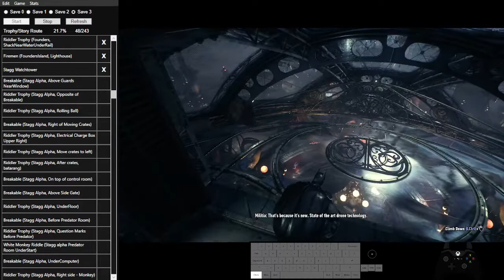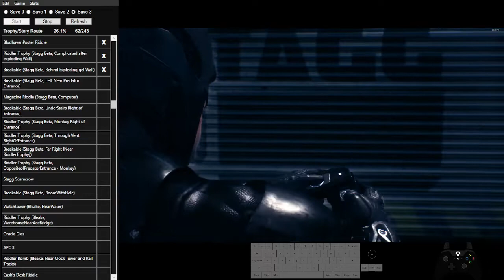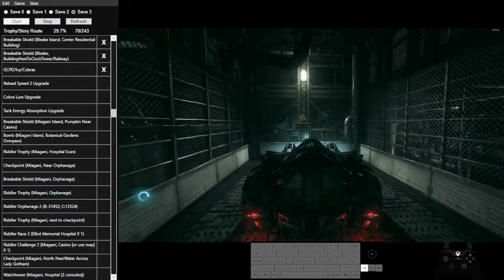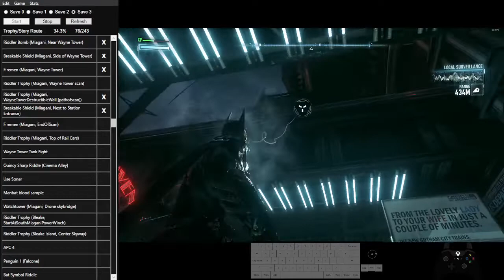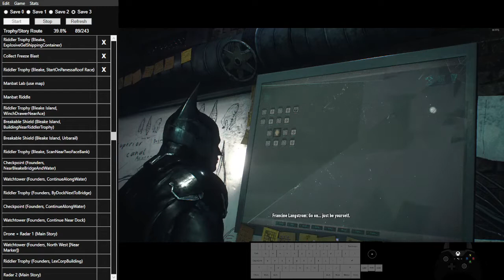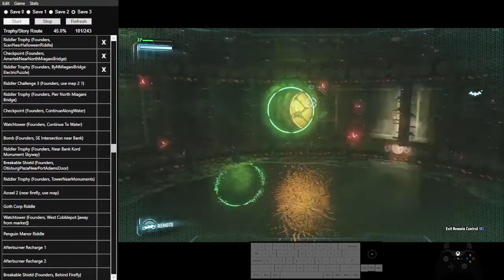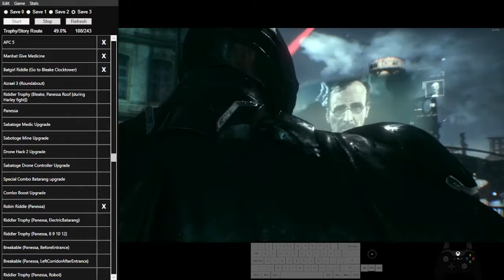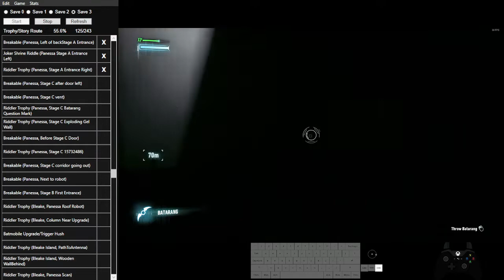Arkham Knight 100% Speedrun Tutorial (Part 2)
This is Part 2 of my tutorial series for the 100% category in Batman: Arkham Knight.